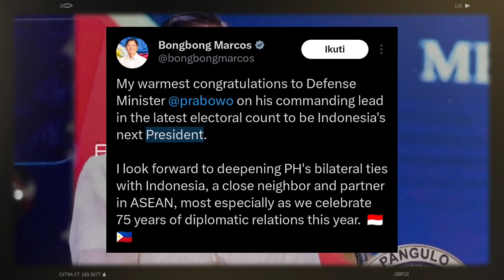Rahasia Prabowo Terungkap!! Inilah 'Jurus' Ampuh Pemenangan Prabowo, Ada Peran Bongbong?